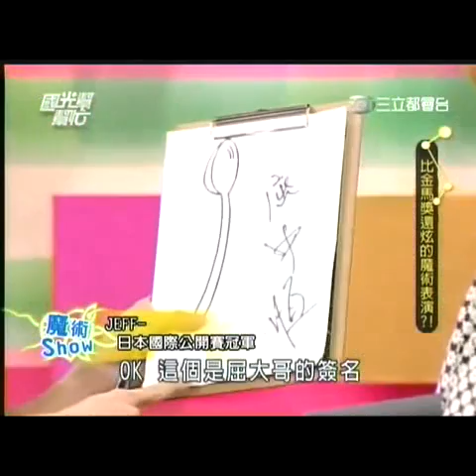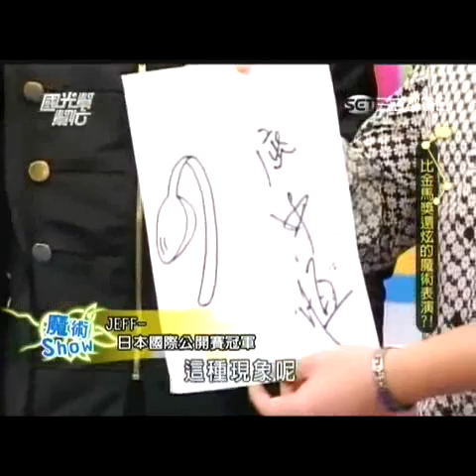国光帮帮忙 magic show 比金马奖还炫的魔术 08-01-2008 part 2/5